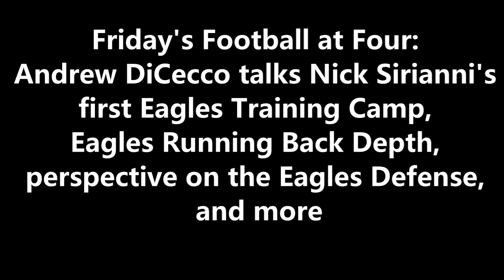ITB RADIO: PHILADELPHIA EAGLES COACH NICK SIRIANNI'S COMMAND, PRESENCE AT TRAINING CAMP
During FootballatFour​​​​​​​​​​​​​​​​​​​ on 97.3 ESPN, Andrew DiCecco talks about Zach Ertz reporting to training camp, his expectations for the Eagles offense, and more on the depth of the defensive roster.